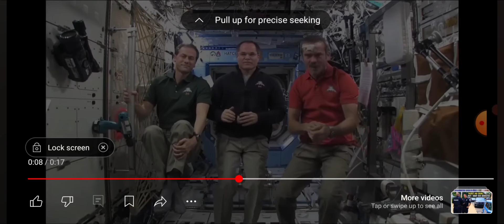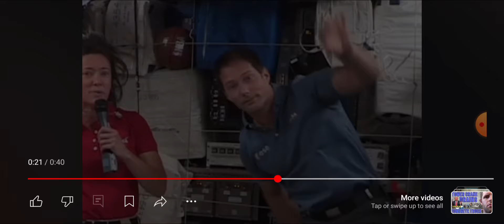Space Bloopers Episode 1.